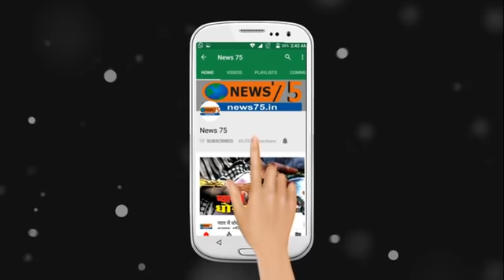कर्नाटक के महाभारत पर Akhilesh Yadav का बयान